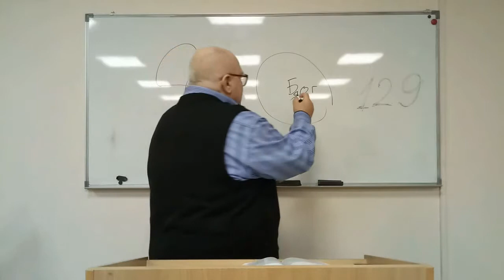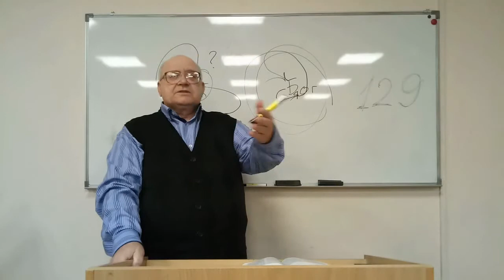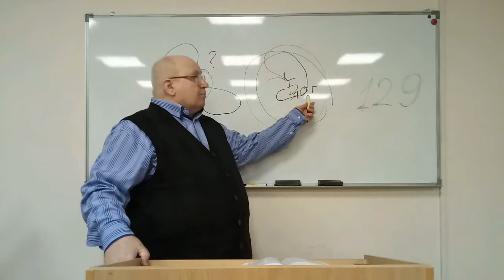190331. МОЙ ХУДОЖНИК ЖИЗНИ. Пастор В. Громов